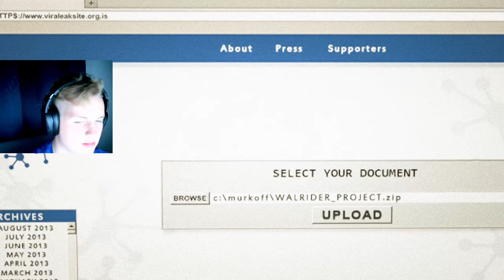THE FINALE! | OUTLAST WHISTLEBLOWER - #3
Timecards:
00:00 • INTRO
00:10 • NEW OBJECTIVE: FIND THE KEY TO ACCESS THE MALE WARD.
01:08 • OBJECTIVE: ESCAPE EDDIE GLUSKIN!
02:24 • NEW OBJECTIVE: SURVIVE!
04:35 • OBJECTIVE: EXIT THE MOUNT MASSIVE ASYLUM
05:36 • RAT OUT MURKOFF AND UPLOAD FOOTAGE
06:36 • Outro